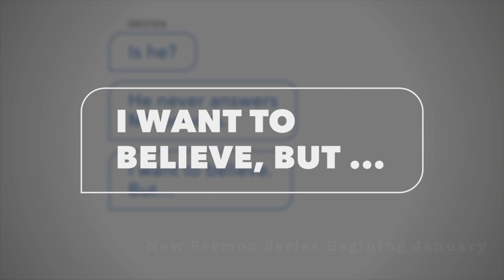Guest Speaker Peter Snow Dec 31 2017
Evangel Church
1412 Cole Harbour Road
Dartmouth